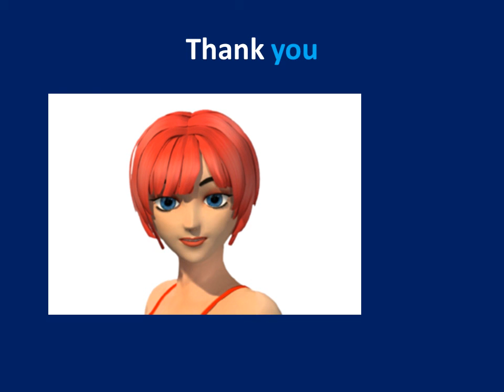booking tonight v0.1.wmv